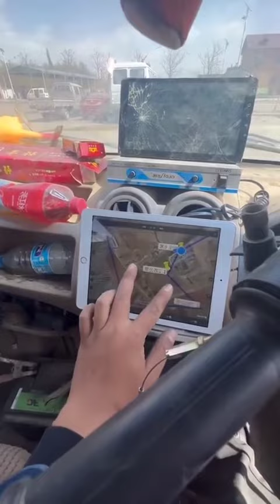Unique car built from scrap parts found in junkyard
This young boy from a poor neighborhood built a unique car from scrap parts he found in a junkyard. Despite the challenging conditions, he managed to put together a vehicle that has everything he needs to get around. His hard work and determination paid off, and he now has a one-of-a-kind car that he can be proud of.